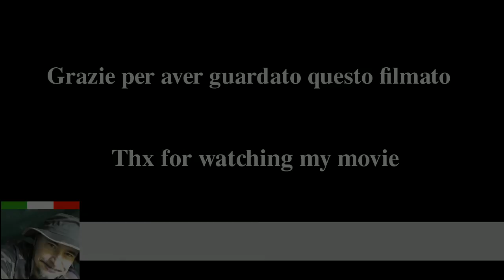Rehwappen 601-4 Solingen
I miei genitori erano appassionati di campeggio ed escursionismo, oggi pulendo ed affilando il coltello di mio padre ho visto sul retro del fodero una dedica.